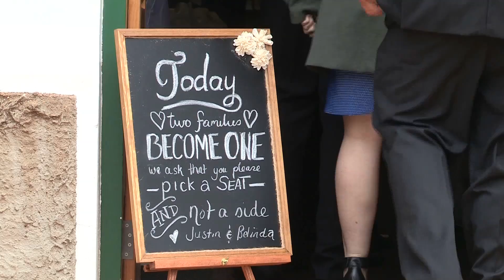Justin & Belinda Weeks highlights